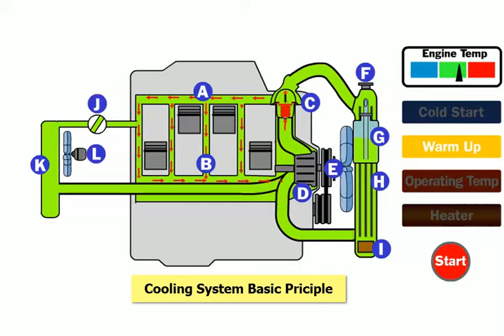Cooling System Work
Cooling sistem in engine.